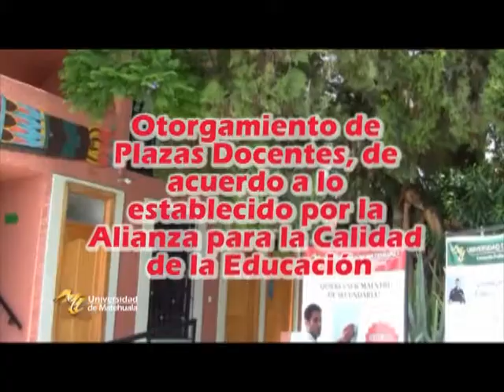Maestro en Educación Secundaria con Especialidad en Ingles (NUEVA CARRERA)